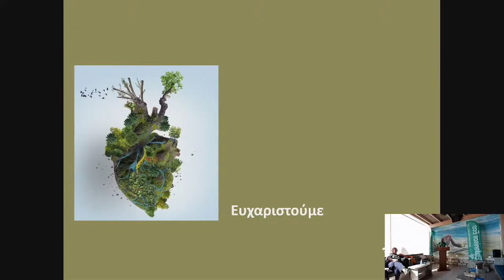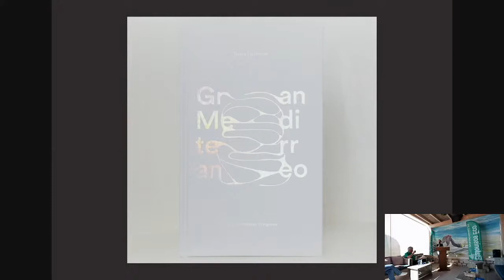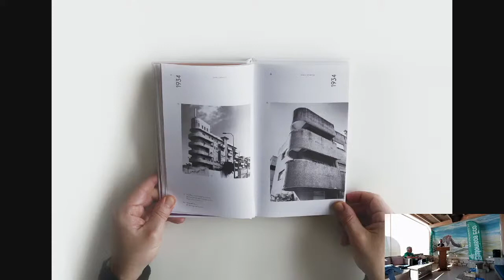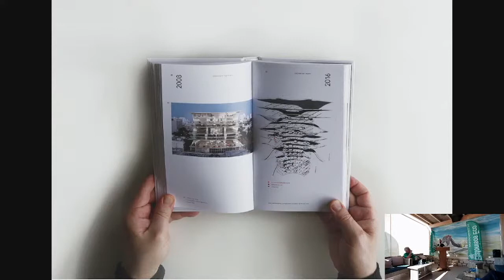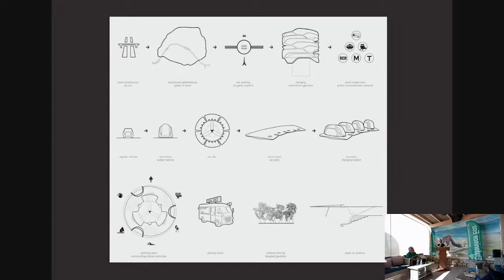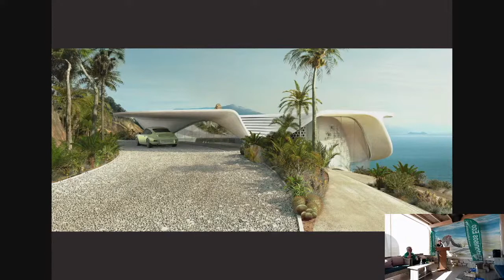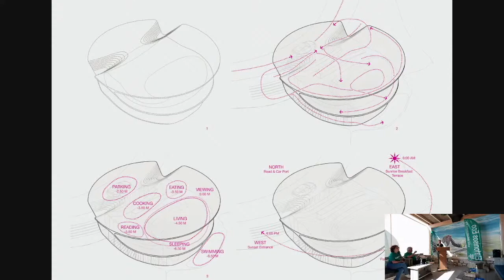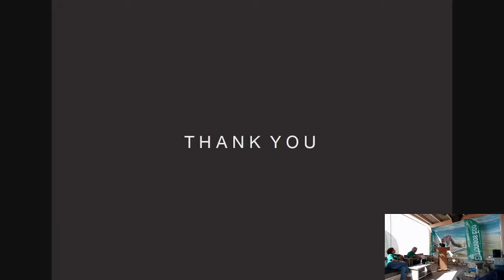5ES - 07 - “Build your next house with your favorite stone” - David Tajchman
This French architect explained how we could change our way of functioning in a Natura 2000 area and build our next houses in an ecological way. His prototype is based on Mediterranean models as one is Israel in Tel Aviv. His solution would be to create houses without damaging the existing ground and environment. As he already started in some countries, the goal is to build houses while looking at the place. It would be possible to interior the existing stones in the houses for example.